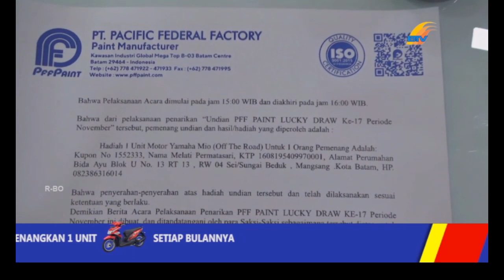PENARIKAN UNDIAN LUCKY DRAW 17 PERIODE NOVEMBER 2022 PFF PAINT